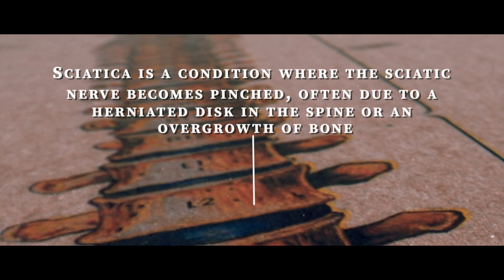Ageless - A short film about the magic of CrossFit and the incredible journey of Mike French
Follow Mike's journey as he describes his life as a 60+ year old entrepreneur, father, friend, equestrian and dog rescuer. Through CrossFit, Mike has been able to retain a level of fitness (and independence) that is truly inspiring.

A PVG Visuals Production